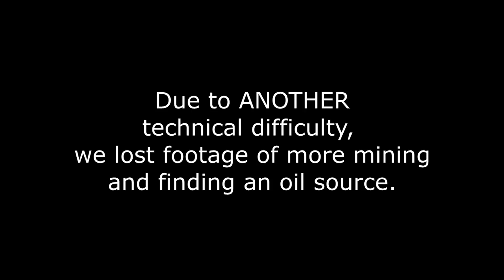Advanced Survival - Part 2 "WE NEED A QUARRY!" (Tekkit)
Jesse & Kg descend into the Earth for resources to craft a quarry!
*This should be the last batch of recording screw ups!*

-Emergence

-Morning Cruise